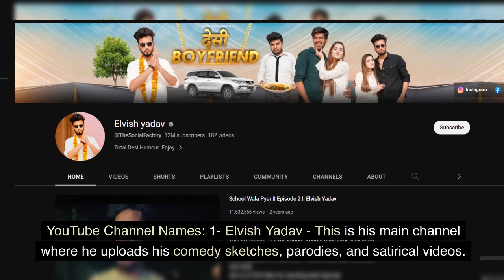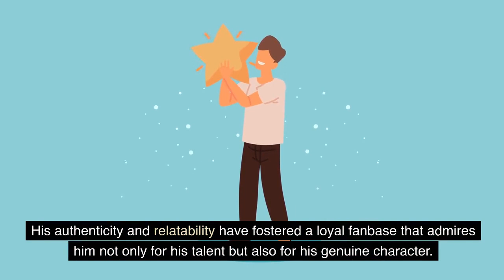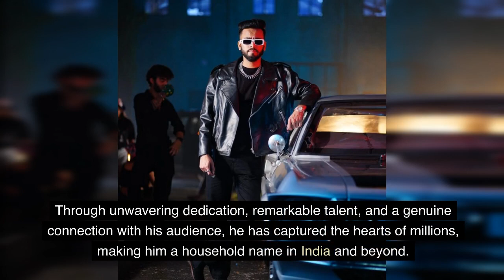Elvish Yadav: YouTube Sensation Entertaining India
"Meet Elvish Yadav, the rising YouTube star from India, known for his hilarious sketches, parodies, and satirical videos that will leave you in stitches! Discover how this young Youtuber's journey began, his versatile content style, and his impact beyond entertainment. Join us to explore the world of Elvish Yadav and experience the laughter he brings to millions worldwide! 🤣🎉"